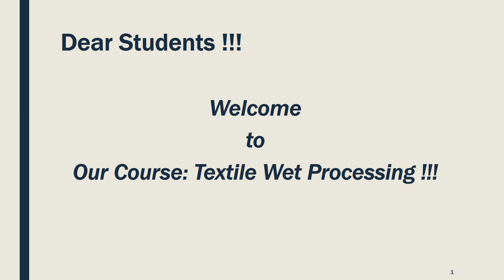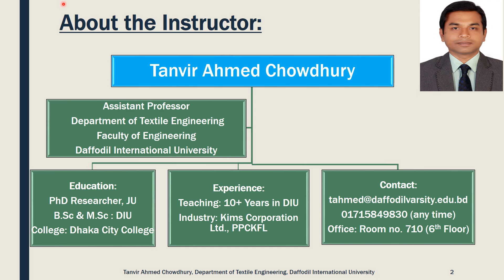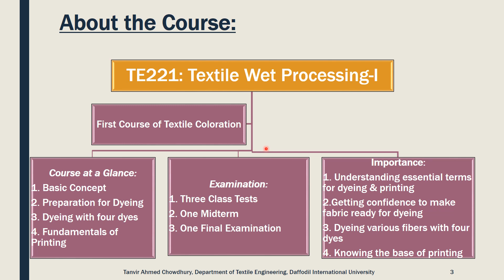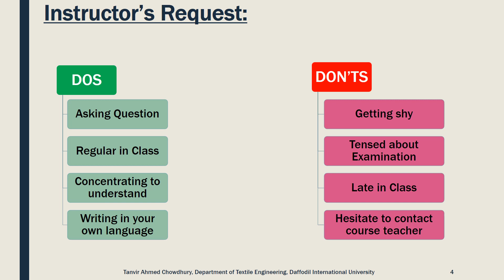Textile Wet Processing-I_L-1:Introductory Class